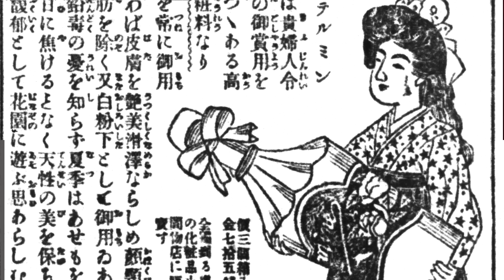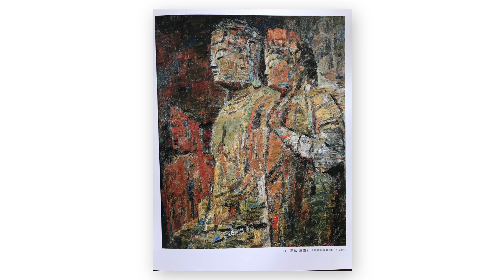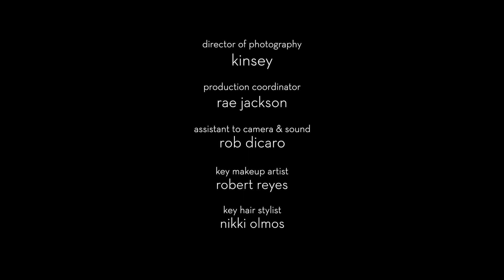Episode 8: Celebrating the Old and The New | The Shiseido J-Beauty Show with Candice Kumai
Welcome to the eighth episode of the Shiseido J-Beauty Show with Candice Kumai, NYT Bestselling Author, TV Personality, and Wellness Guru. In this special episode, Candice sits down with her mother and sister about how Japan has changed, their family traditions and values, and more.

0:00 | Episode 8: Celebrating 150 Years and Eudermine
1:14 | What Has Changed in Japan?
2:30 | About Candice’s Grandfather
5:00 | Understanding Wabi-Sabi